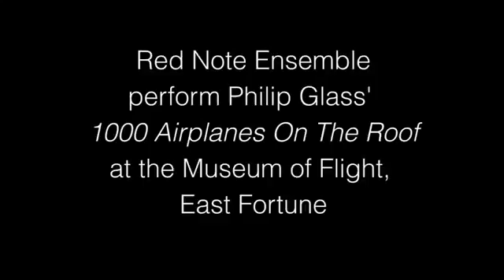Glass, 1000 Airplanes On The Roof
Ensemble